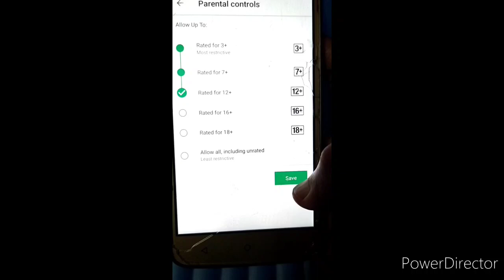How to protect your Childrens on adult videos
Please do below settings on your mobile for your children safe.
Go to play store - settings - Parental controls - create password - apps(select 12+) - film(U).
YouTube - click your profile - settings - General - Restrictions mode.